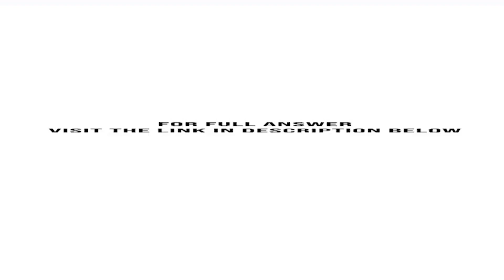Give a big Oh characterization in terms of n of the running time of the example1 function shown i...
Give a big-Oh characterization, in terms of n, of the running time of the example1 function shown in Code Fragment 3.10. 1 def example1(S): "Return the sum of the elements in sequence S.""" n = len(S) total = 0 2 3 4 for j in range(...